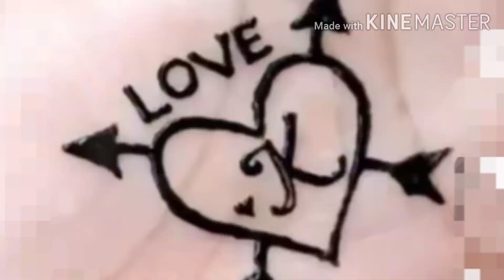कैसी भी हो रहा है...mp4